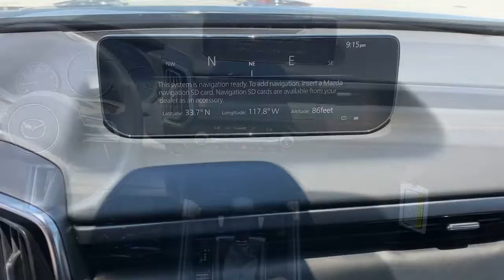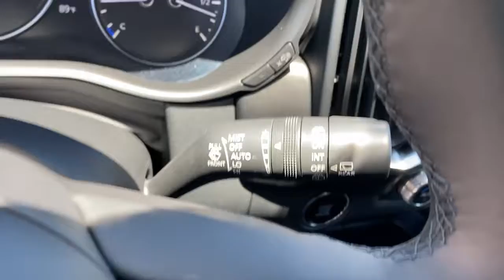2023 Mazda CX-50 Tustin, Irvine, Orange County, Santa Ana, Costa Mesa, CA M107498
Polymetal Gray Metallic New 2023 Mazda CX-50 available in Tustin, California at Tustin Mazda. Servicing the Irvine, Orange County, Santa Ana, Costa Mesa, CA area.
2023 Mazda CX-50 2.5 S Premium Plus Package - Stock#: M107498 - VIN#: 7MMVABEM1PN107498

Tustin Mazda
28 Auto Center Dr